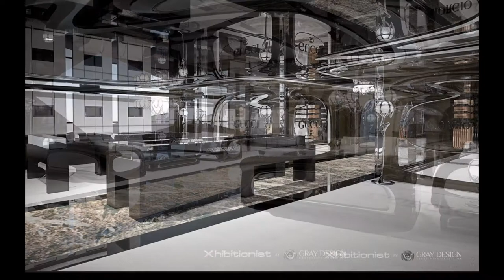2013 Gray Design Strand Craft 166 Xhibitionist Yacht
Strand Craft 166 by Gray Design

The Strand Craft 166 is an uncompromising superyacht that is as outrageous as it is daring. Designed entirely around an automotive theme by Eduard Gray of Gray Design, this yacht is ideal for owners who are addicted to that new leather smell. Her low stance, enormous length and curled haunches give this vessel a dynamic aesthetic that is guaranteed to turn heads in the the most well appointed marinas.

Retractable flybridge

Contributing to the sleek profile of the yacht is the retractable flybridge and radar mast that retreat into the skin of the yacht when not in use. Both can be deployed independently of each other and are available only when they are required, ensuring the yacht keeps the cleanest possible lines for making that first impression. Strengthening this philosophy are the twin concealed entrances to the yacht, hiding the stairway to the upper aft deck as well as providing access to the garage, bar and lounge areas.

Hidden jacuzzi deck

Concealed beneath the carbon fibre inlaid fore deck is a sun deck equipped with a large jacuzzi, sporting a built-in bar to ensure that every party is well catered for. Access is through a vertically sliding glass door in the windscreen of the pilot house where there is ample seating for 8 guests. The pilot house itself opens up to the lounge to provide a smooth transition and connection between the driver and the main guest area and at the same time letting in light from the main windscreen to the spaces below.

Supercar tender

Following Strand Craft's automotive tradition, the SC166 comes equipped with it's own custom supercar tender. Created in the same design language as it's carrier, the tender ensures you can roll out at your favorite port in ultimate style. With a V8 engine producing 620 horsepower and a top speed of 305 kph, the tender is an accessory that will certainly put a smile on your face.

Interior and exterior automotive styling

The automotive theme is rich in the SC166, from the cockpit like glasshouse on the upper deck to the red leather covered upholstery that adorns large surfaces of the interior. Chrome highlights sparkle in every part of the cabin and the walls are treated to a highly polished gunmetal automotive lacer. Brushed aluminum trims the windows and bar area and the hallways are bathed in soft LED spotlighting.

Bulletproof

The SC 166 comes with the option of having upholstery made from an exclusive Japanese Samurai tread leather. These custom designed leathers are woven from a bullet-proof textile made of Vectran fibres. Optionally all walls can be covered in Samurai leather to make it a bullet proof yacht

Completing the specification list, there are five double en-suite staterooms, each equipped with 52 inch Bang & Olufsen TVs, top of the line sound systems, LED mood lighting and a iPad control and information center from Poets Road to allow you to activate any function from wherever you are on the yacht as well as providing essential information about the running and status of the vessel and it's massive engines.

Powered by two MTU 20V4000 M93L 2x4300KW (2x5766hp) engines with a Vericor TF50 4177KW (5600hp) booster engine the SC166 is capable of cruising speeds of 30 knots with a top speed of 40 knots.

SC166 Specifications

LOA 50 m
BEAM 9 m
CONSTRUCTION High Tech Composites
DRAUGHT (loaded) 1.9 m
WEIGHT 230 Ton
ENGINES 2 x MTU 20V4000 M93L
BOOSTER Vericor TF50
PROPULSION Water Jets Rolls-Royce KAMEWA
FRESHWATER CAPACITY 5000 L
BOW THRUSTERS TBA
STABILIZERS TBA
GENERATORS TBA
WATERMAKERS TBA
GREY / BLACK WATER CAPACITY TBA

SC166 Tender Specifications

TORQUE 347 lb-ft
HP 510 hp @ 8500 rpm
0-62 MPH 3.7 seconds